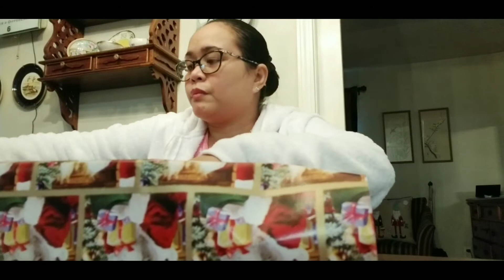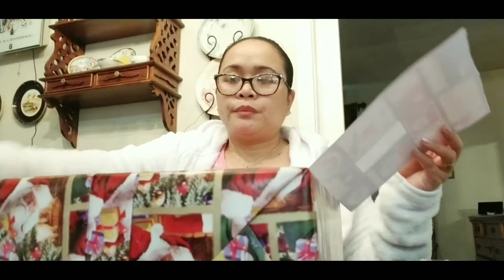SECOND ROUND OF WRAPPING PRESENTS + MY TRADITION EVERY YEAR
Hello Everyone

In this video I'm going to share with you on how I wrap presents and what my tradition every year since I arrived here in Texas. please watch till the end and don't skip the ads. Thanks

THE MUSIC I USED HERE IS FROM YOUTUBE LIBRARY (NO CPR)